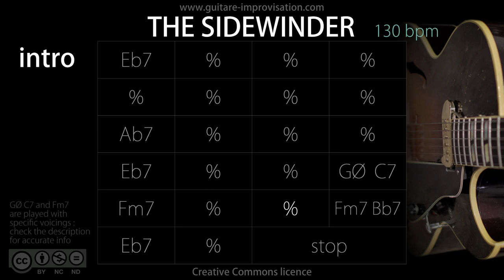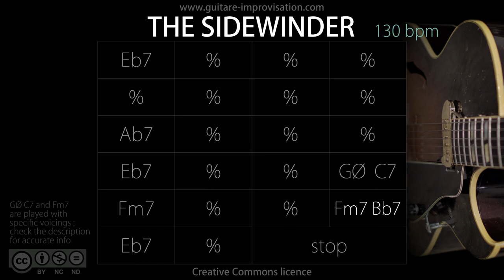The Sidewinder (130 bpm) : Backing Track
Important informations :
👉 Gm7b5 C7 is omitted in the intro, and played Eb7 C7 during the choruses
👉 Fm7 is in reality a riff : Fm and Gm (no 7th played)
👉 The riff of bass plays the M7 of the 7 chords (not the m7 !)
👉 The drum part is not completely binary, it is slightly swung
👉 The original doesn't have stops during the choruses but I decided to keep them for pedagogical reasons : this tune is awesome for practicing stop choruses and inner clock during those stops :-)

De très nombreux cours vidéo en guitare blues sont disponibles